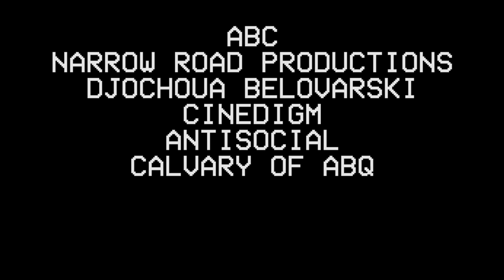Levi Lobo - Almost Home - A Documentary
A documentary by Christian Puckett
Visit Christianpuckett.com for more information.

Full album releases on June 23rd on all platforms.